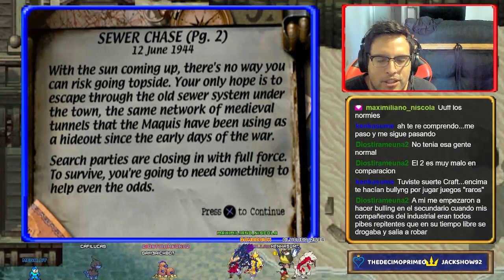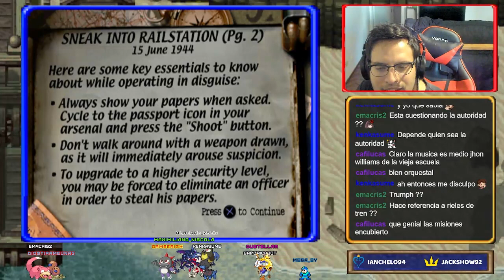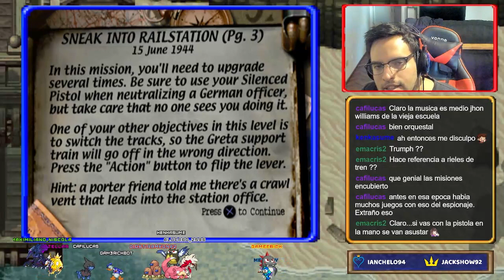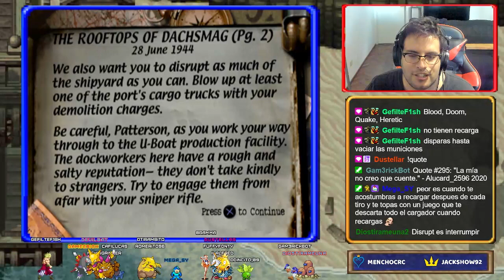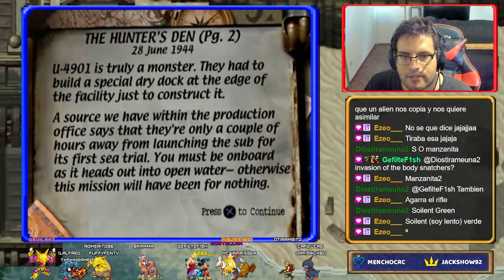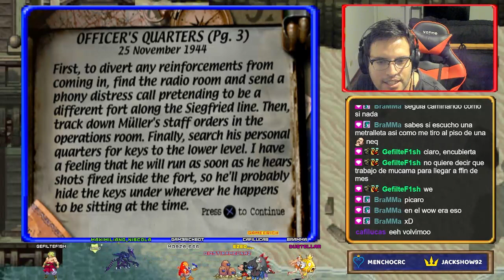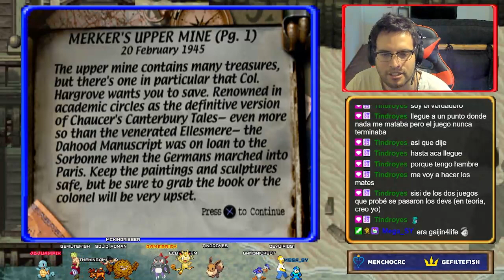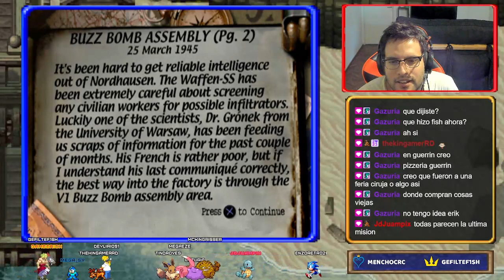MEDAL OF HONOR | PS1 - RETRO PLAY #5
Más contenido retro en mi canal de Twitch! ^_^

CAPÍTULOS:

00:00 - Find the Downed Plane
13:53 - Search the Town
29:28 - Sewer Chase
42:23 - Sneak Into Railstation
53:09 - Find the Gift Package
01:02:07 - Rail Canyon
01:16:51 - Meeting Greta
01:23:07 - Escape The Wolfram
01:34:37 - The Rooftops of Dachsmag
01:41:22 - The Hunter's Den
01:52:14 - Dive!
01:59:09 - The Siegfried Forest
02:19:02 - Officer's Quarters
02:28:27 - Mustard Gas Production
02:41:15 - The Roaring Penstocks
02:56:59 - Generators of Destruction
03:05:44 - Heavy Water
03:11:15 - Mountain Pass
03:24:17 - Merker's Upper Mine
03:33:16 - Treasure Caverns
03:43:15 - Buzz Bomb Assembly
03:55:47 - Vengeance Production
04:07:58 - Götterdämmerung
04:15:33 - Credits